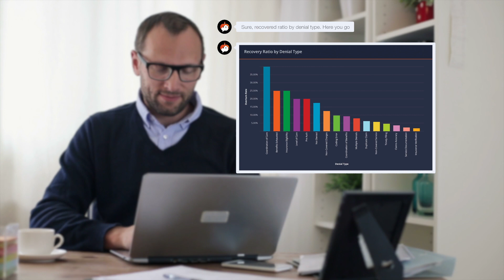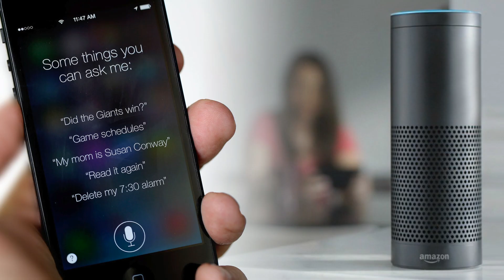Example solution introduction video - VisiQuate Ana